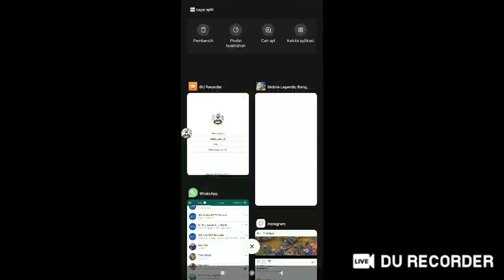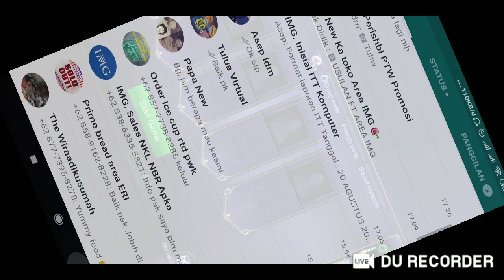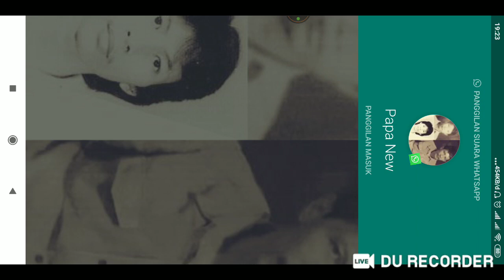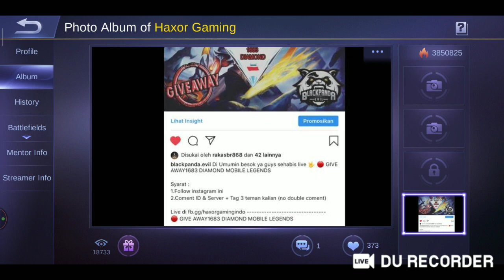Mobile Legend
MABAR SANTUY